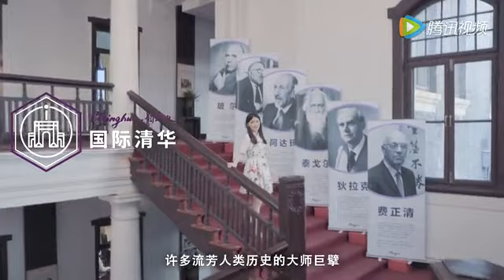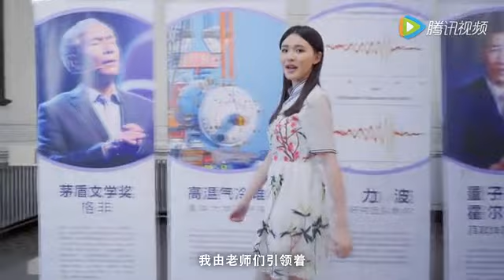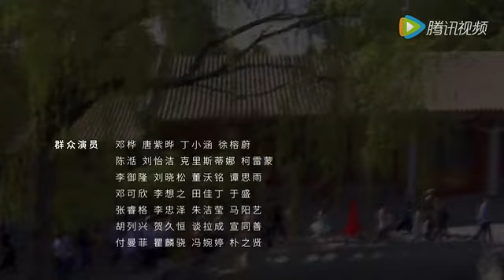Tsinghua University 清华大学2016招生宣传片